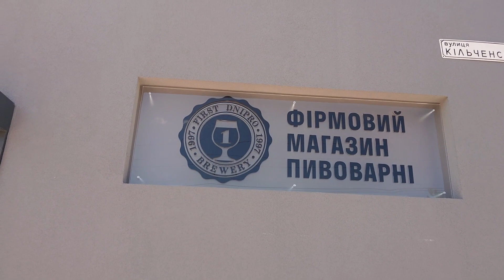Днепр🥵 Бесплатная РАБ-сила😱 05.06.2023.